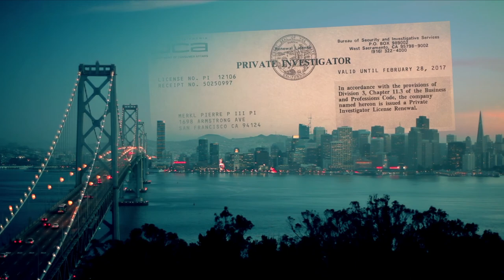*** GETTING LUCKY *** [Official Movie Trailer]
Private-Eye by day, lounge singer by night – solving crimes and breaking hearts – that’s how Mr. Lucky rolls. A documentary by Oscar Bucher starring Pierre Merkl, as himself--San Francisco's one and only singing detective, Mr. Lucky.

Produced by Tommy Maples and Evolve Media.

'Getting Lucky' is a humorous and heartfelt musical documentary about Pierre Merkl, a.k.a. 'Mr. Lucky', a man of many faces and unquestionably San Francisco’s most eccentric singing detective. A love song to S.F. and its artists, Getting Lucky is also a bittersweet warning that the great city is slowly losing its most eccentric characters, and with it, its bohemian soul.